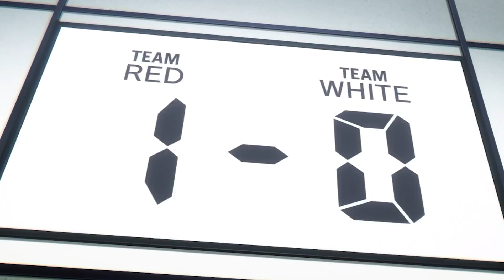Blue Lock Roast Session | Barou vs. Isagi Yoichi - THE CLAPBACK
After that stray isagi took in the last video, he came back with some heat for barou during their game against chigiri, kunigami, and reo

Voices:
Isagi Yoichi - @KingDrew
Barou, Kunigami - Me